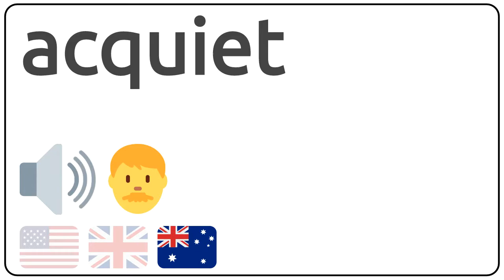How to pronounce acquiet in english?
How to pronunce acquiet in english
How to pronunce acquiet in american accent 🇺🇸?
How to pronunce acquiet in british accent 🇬🇧?
How to pronunce acquiet in australian accent 🇦🇺?

Como se dice acquiet en ingles?
Como se pronuncia acquiet en ingles?